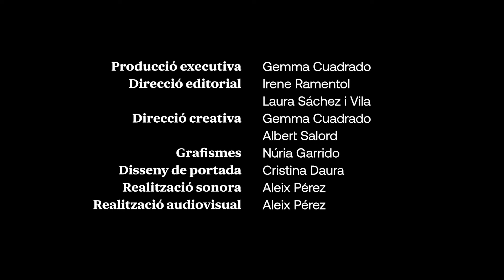L'Elefant: Episodi 8 - No pensis en la "fast fashion", amb Carlota Bruna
Mirem als ulls, posem nom i provem de desmuntar l'elefant de la moda ràpida amb l'activista i ambaixadora del Pacte Europeu pel Clima Carlota Bruna i les expertes Estel Vilaseca, Núria Nubiola, Raquel Roca i Alexandra Cherta Jordà.